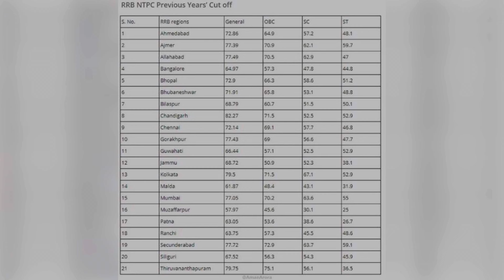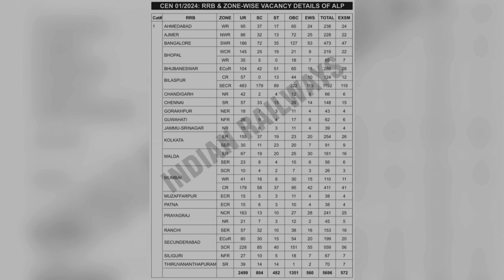RRB NTPC Cutoff Marks 2024 ,Syllabus and Exam Guide , CBT-1 & CBT-2 | Full information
RRB NTPC Cutoff Marks
NTPC Syllabus
CBT-1
CBT-2
Full information
Railway exams